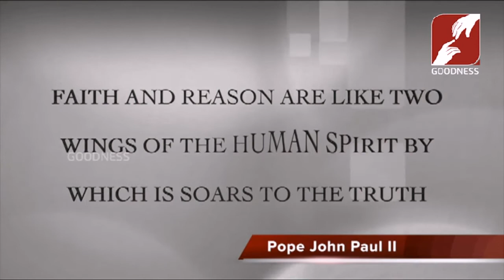RELEGION & SCIENCE | REV DR SEBASTIAN KIZHAKKETTAM | DOMUS CAT | LUMEN CHRISTI | YOUTH CATECHISM